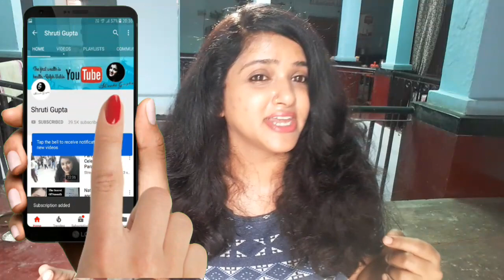बालों का झड़ना बंद और बालों में लाये नैचुरल चमक | दही बेसन और नींबू हेयर पैक dahi beshan hair pack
एक बार में बालों का झड़ना बंद अगर आप लगायेंगे सही तरीके से दही बेसन और नींबू हेयर पैक जिससे आती हैं बालों में मजबूती और नैचुरल चमक।
Dahi Beshan aur numbu Hair pack se balo ka jhadna roke aur balo me chamk ( hair shiny ) laye .

shruti gupta